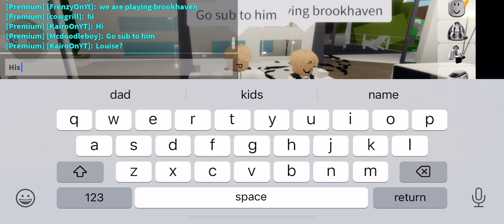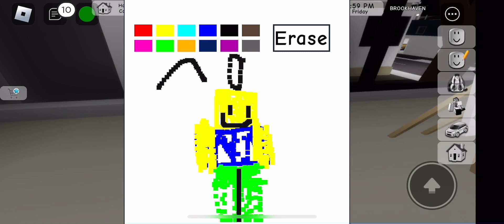I play Roblox